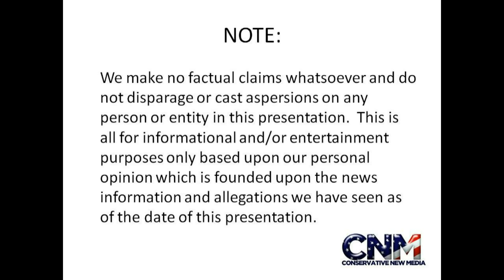Japan wins 2011 Women's World Cup!!! - 1080P HD reaction/report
Incredible comeback victory for a tough and resilient Japanese women's soccer team over the favored American squad.

Japan prevailed 3-1 in a penalty kick shootout after each team ended extra time with 2 goals.

Japan's goalkeeper Ayumi Kaihori (海堀あゆみ) blocked two of Team USA's attempts in the shootout. Another USA attempt was missed high of the goal.

Saki Kumagai (熊谷紗希), a defender for Team Japan, scored the match-winning penalty kick try during the shootout.

John D. Villarreal and Paul F. Villarreal of Conservative New Media discuss the incredible victory by Team Japan and what it means for a nation still dealing with the aftermath of the devastating Sendai earthquake and tsunami from March of 2011.

Conservative New Media would like to take this opportunity to congratulate Team Japan for their tremendous victory. We also want to congratulate all of our friends in Japan, as well as all of the Japanese fans and all of the people of Japan. おめでとう！

CNM is very proud of the effort which Team USA put forth. They had a terrific run in this World Cup and gave everything they had against Team Japan. Congratulations, as well, to Team USA for making the final and representing the United States as capably as they did. Great job, ladies!

Read more about this story:

"Japan rallies twice before stunning U.S. on penalty kicks to win Women's World Cup"

「サッカー：女子Ｗ杯　なでしこＶで菅首相「被災地の方に最高の贈り物」

"Soccer watchers find silver lining in World Cup loss"

「日本女子Ｗ杯初優勝　県内でも歓喜の声」

"World Cup loss stings US fans new and old"

「なでしこ世界一！「沢はゴッド」とキングカズ...女子Ｗ杯」

ESPN reports that the Japanese women's team is the first team from Asia to win a World Cup in soccer. ESPN also says that this is the first time that Team Japan has beaten Team USA in 26 attempts.

Japan's midfielder Homare Sawa (澤穂希) was named the MVP of the 2011 Women's World Cup tournament. Sawa scored Japan's second goal against the USA as she redirected a corner kick into the net.

Sawa and fellow midfielder Aya Miyama (宮間あや) each scored goals for the victors. Team USA got goals from forwards Alex Morgan and Abby Wambach. Wambach also scored the lone Team USA successful penalty kick conversion.

The match was played in Frankfurt, Germany at the Commerzbank Arena.

Team USA was coached by Pia Sundhage. Team Japan (known as Nadeshiko Japan) was coached by Norio Sasaki (佐々木 則夫).

The match did excellent television ratings in the United States. According to USA Today, the Team USA versus Team Japan match did an 8.6 overnight rating. Read more about that story at the following link: